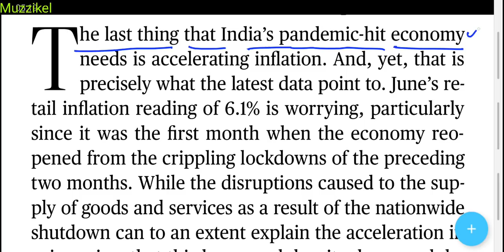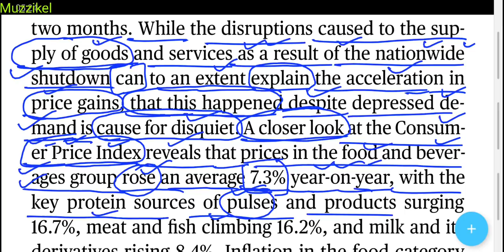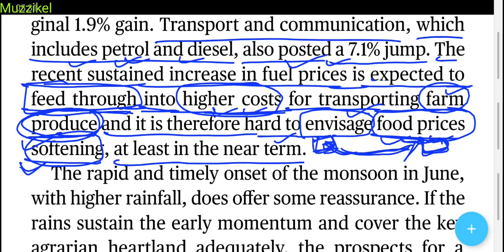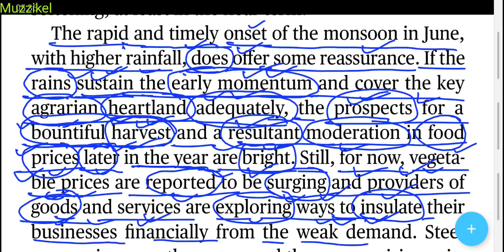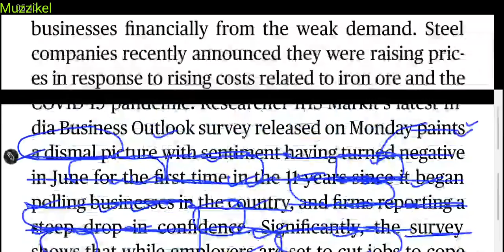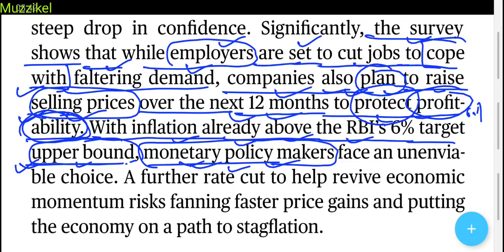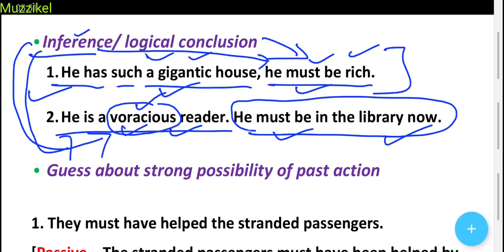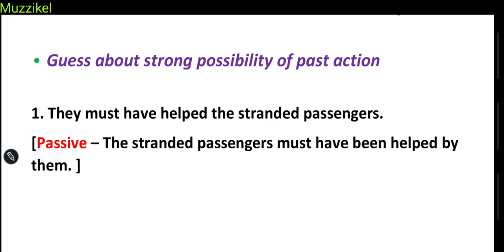The Hindu Editorial Today | The Hindu Newspaper Today | 16 July 2020 | Inflation alert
The Hindu editorial analysis in Hindi 16 july 2020